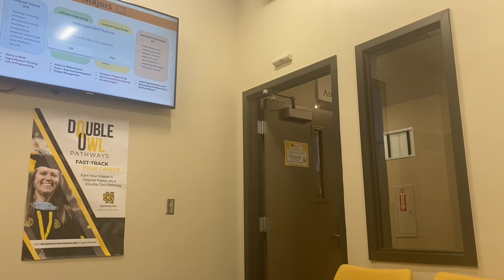university diaries 🌿 first week of classes, study time, exploring campus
long time no see, huh ??

guess who suddenly decided to go back to school ? yeah . . anyway , i'll try uploading more often now that i'm back in school and have more ideas and all that . while i was gone , i've become a bit of a content girlie ( teehehe ) so you should all check me out on tiktok cause that's where i'm uploading the most frequently since it's easier !